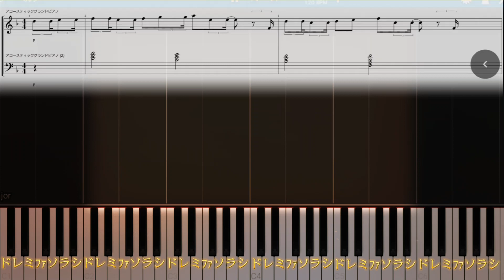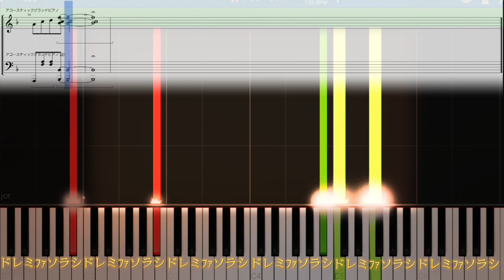Detective Conan OP 54 - YURA YURA/WANDS【Piano Tutorial & Sheets】(ピアノ楽譜) 名探偵コナン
▼名探偵コナン 再生リスト

耳コピ/ピアノ楽譜/Piano Tutorial/Sheet Music/Synthesia

名探偵コナン OP 54 - YURA YURA/WANDS
Detective Conan